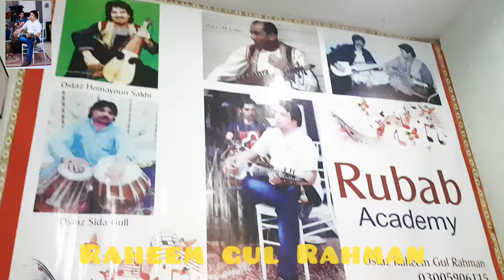singer: Ali bulbul Rabab: raheem gul rahman 😢dastan qisa😢